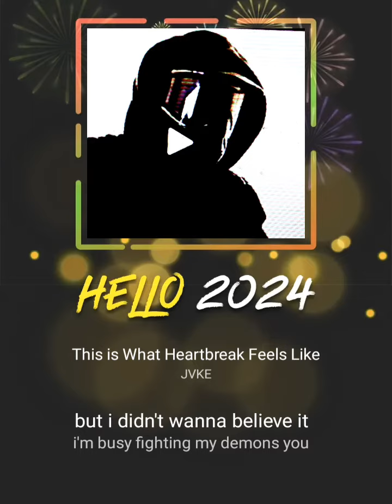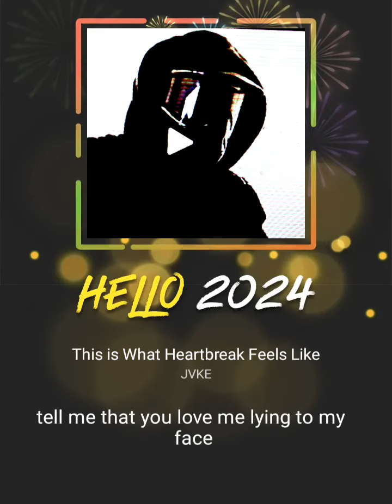January 6, 2024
This is What Heartbreak Feels Like#StarMakerListen to 'This is What Heartbreak Feels Like' I sang! (StarMaker, free online karaoke)